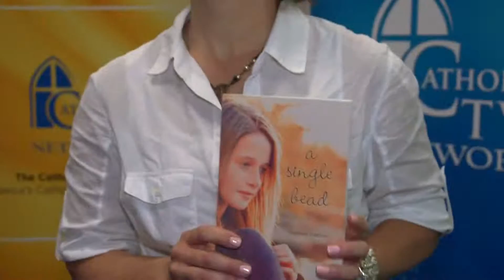A Single Bead | This is the Day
Stephanie Engelman talks about her young adult novel, A Single Bead, which introduces young people to the power of the Rosary.